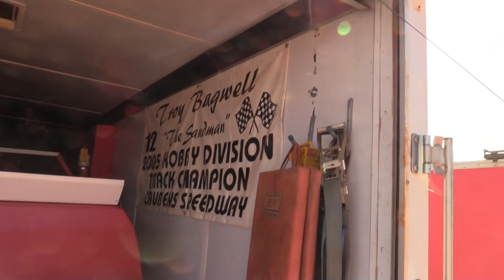The Sandman Troy Bagwell Thunder Bombers July 17, 2021